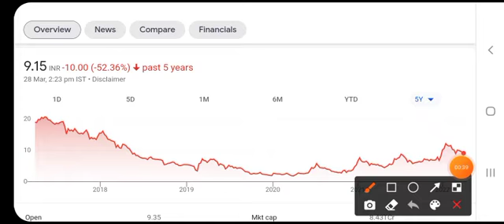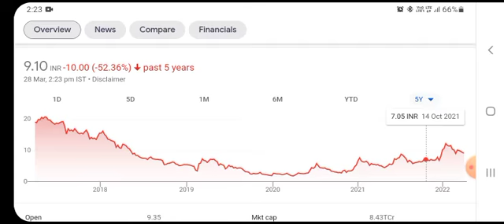suzlon energy share latest news । suzlon energy share news I suzlon energy share price target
suzlon energy share latest news ।